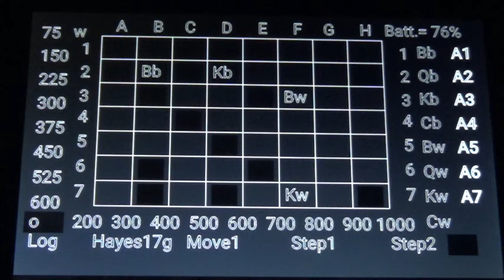Hayes Game.MPG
Hayes Game